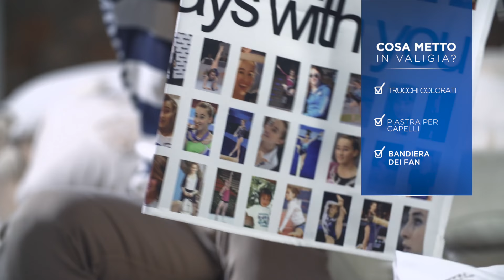Barilla Luggage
youmark.it - Credit

Agenzia: JWT Milano

Ceo & Chief Creative Officer: Sergio Rodriguez

Senior Copywriter: Emilia Sernagiotto

Senior Art Director: Simone Adami

Copywriter: Giorgio Schirripa

Art Director: Pierpaolo Bivio

Creative Lab: Sky Media

Sky Authorial: creativity: Gianluca Donato

Production: Pubbliteam, partner Sky

Media partner: Sky Italia

Photo production: FM Photographers

Agency Producer: Alberto Carloni

Client Leader: Valentina Salice

Account Supervisor: Monica Lomazzi

Account Executive: Juna Cerri, Sonia D’Ettorre